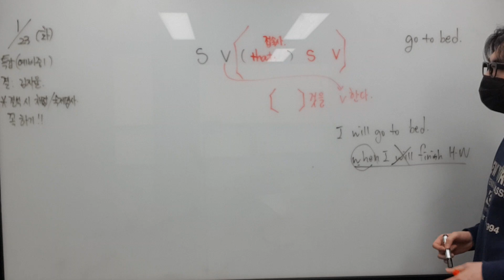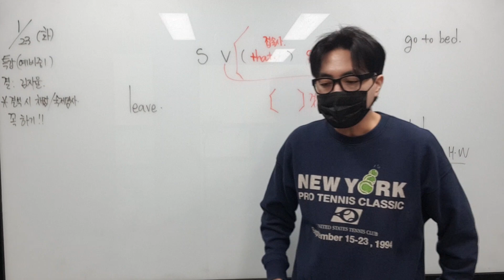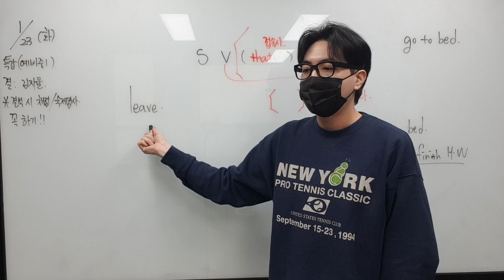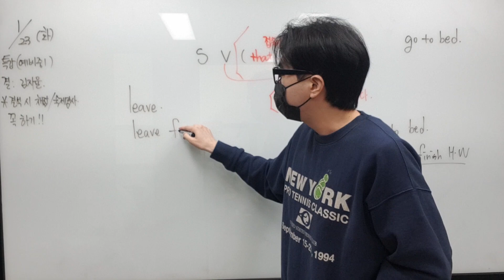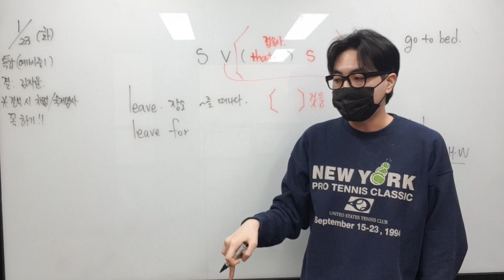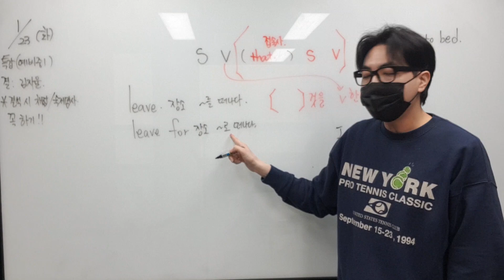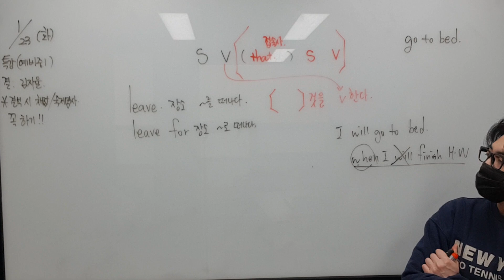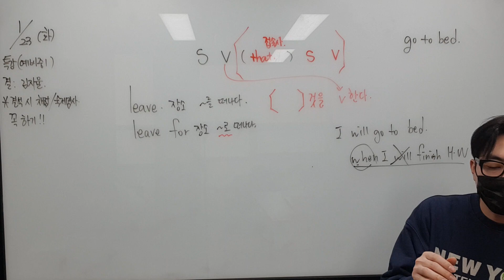1월 23일 화 중1 특강 지율 2